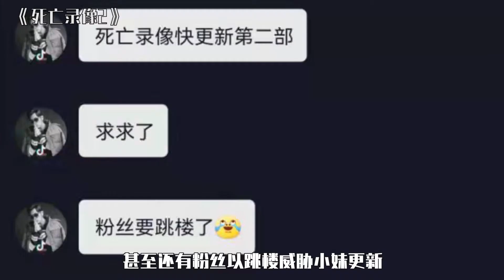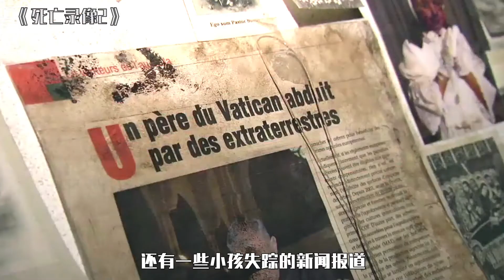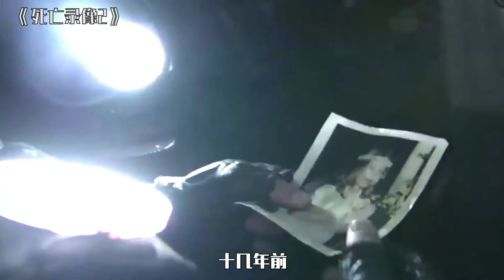【怪小妹】美女记者生吞虫子，被恶魔附身后，杀死神父逃往世间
《死亡录像2》由琼米·巴拿格鲁、帕科·普拉扎执导，奥斯卡·扎夫拉、乔纳森·梅勒、曼奴拉·沃拉斯科等主演的一部恐怖片，为系列电影《死亡录像》的第二部。影片讲述了三拨不同的人员先后进入公寓而发生的一系列故事。